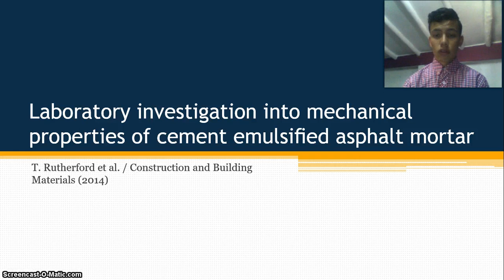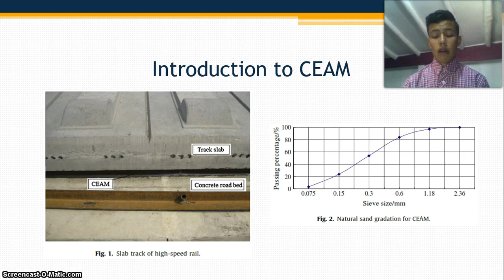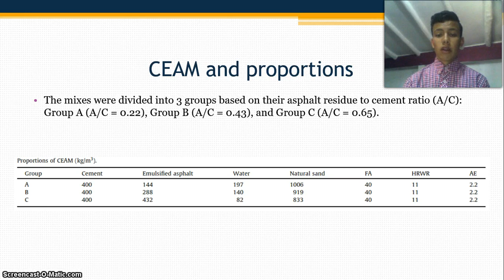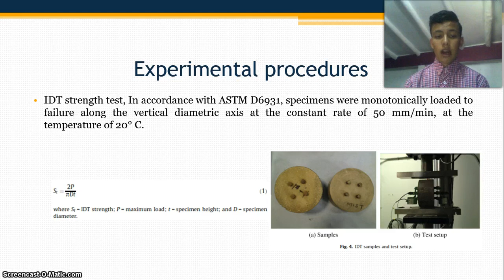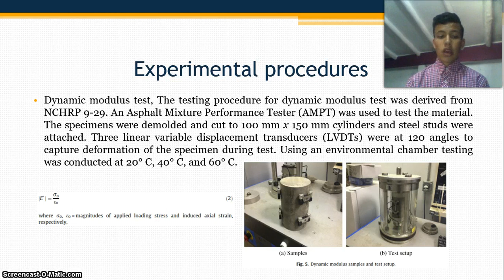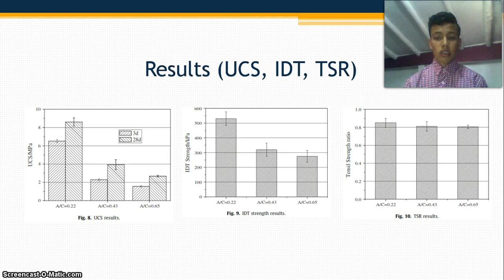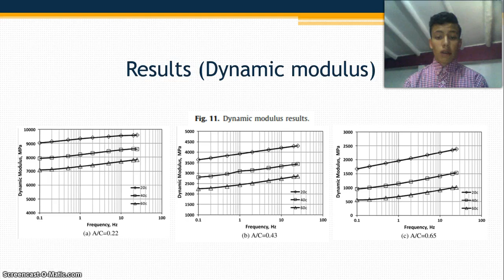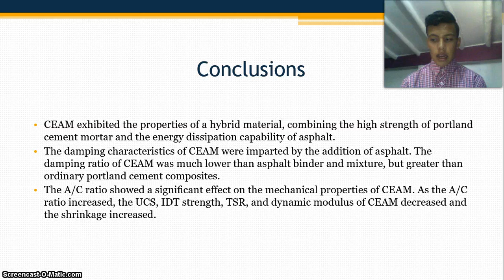Laboratory investigation into mechanical properties of cement emulsiﬁed asphalt mortar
T. Rutherford et al. / Construction and Building Materials 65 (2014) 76–83

Laboratorio de investigación de introducción a las propiedades mecánicas de morteros de cemento con emulsiones asfálticas

Maycol Rueda
Estudiante de Ingeniería Civil de la Universidad de la Salle